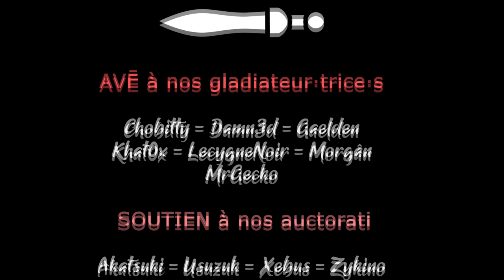BALDUR'S GATE 3 - COOP - EP75 - La ca-catastrophe [FR]